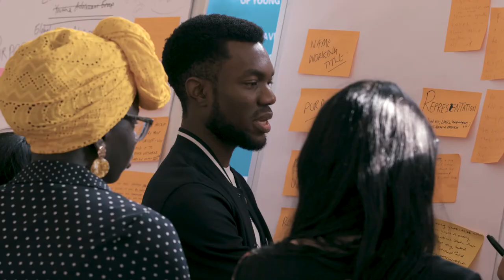Miranda Wolpert at Leading Minds 2019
Miranda Wolpert from the Wellcome Trust speaks at Leading Minds 2019